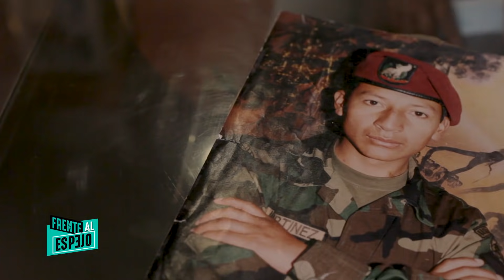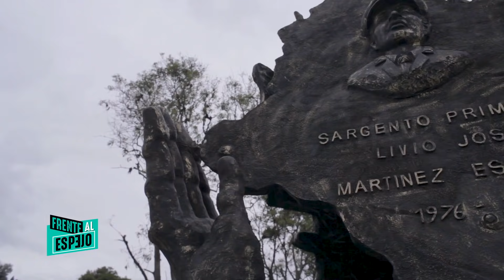Capítulo 19. CartaDeDuelo: Johan Martínez.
Livio José Martínez Estrada Q.E.P.D, era suboficial del Ejército Nacional, secuestrado por la guerrilla de las FARC en la noche del 21 de diciembre de 1997 mientras prestaba seguridad en la base militar de Patascoy, Nariño. Tres meses después la familia del uniformado recibió dos noticias que darían aliento para seguir con la búsqueda: la primera fue el nacimiento de Johan Martínez hijo de Livio y la segunda una foto que daría señales de vida del secuestrado.

La niñez de Johan se resume en entrevistas en las que pedía a la guerrilla el derecho de crecer junto a su padre, desafortunadamente, las lágrimas no fueron suficientes y no lograron conmover a este grupo armado, el 26 de noviembre del año 2011, Livio fue asesinado junto a tres secuestrados más en medio de la selva del Caquetá.